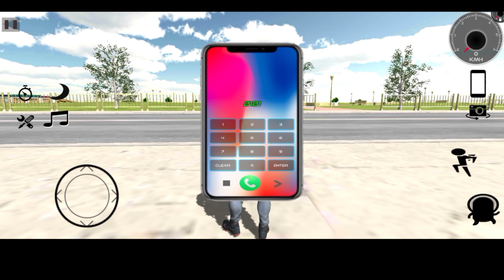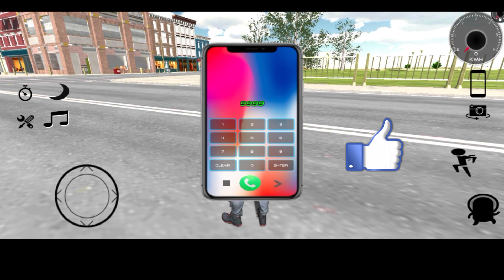सबसे धांसू indian heavy driver update🥳🤯 | all cheat codes indian heavy driver | Flying Spur Gaming